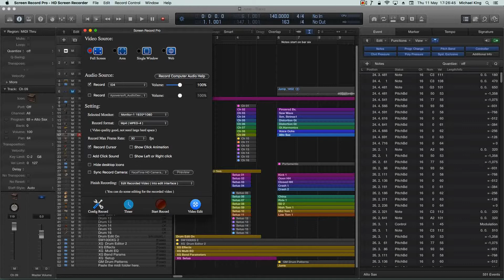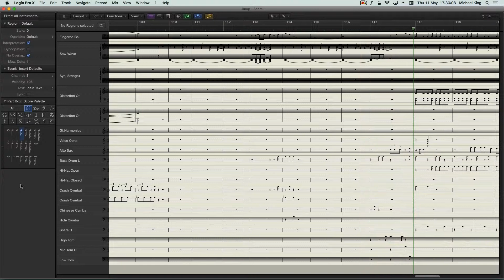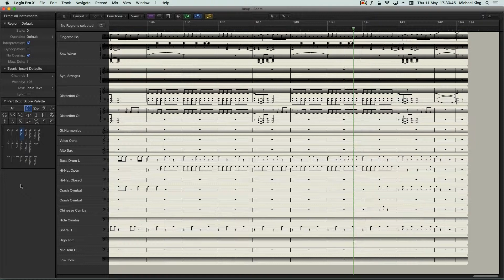Jump - Score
mikekingmusic.co.uk